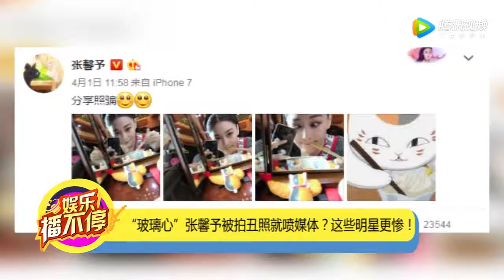“玻璃心”张馨予被拍丑照就喷媒体？这些明星更惨！